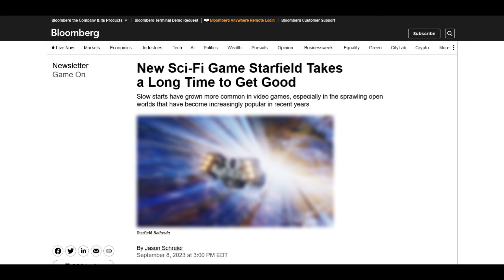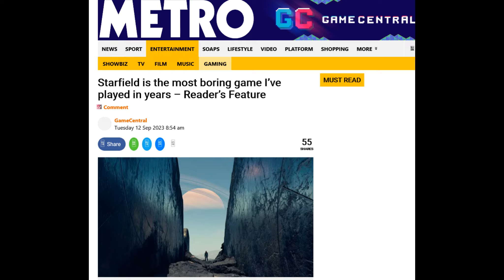Our First Impressions of Starfield (The good, The Bad and the Confusing)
Today we're taking a look at the massive Xbox release, Starfield. We're over a day into the game and have a couple of thought on the gameplay, design and more.

Intro  0:00
The opening hours 2:47
Upgrade System  5:39
This needs a vehicle 7:46
Quality of Life Updates 9:00
Over encumbered system  9:43
I Need a Map          10:34
The Helmet Issue      11:52
Starships are fun     13:26
No Space Walks?!      14:32
Conclusion            15:49

Intro video created by Lakmal